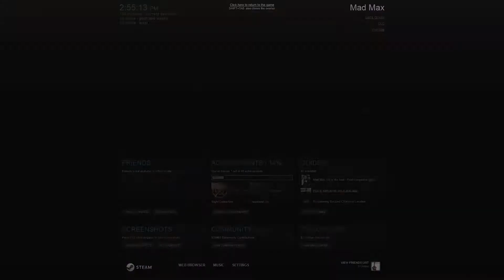Mad Max Ep 5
This is Mad Max a game where nothing else matters but getting the V8 engine and getting out. check out my twitter and check out Dig's twitter and check out my vlogging channel